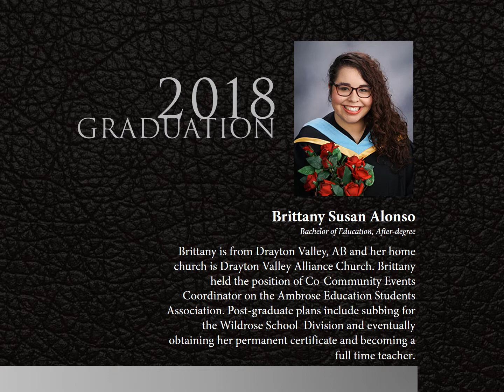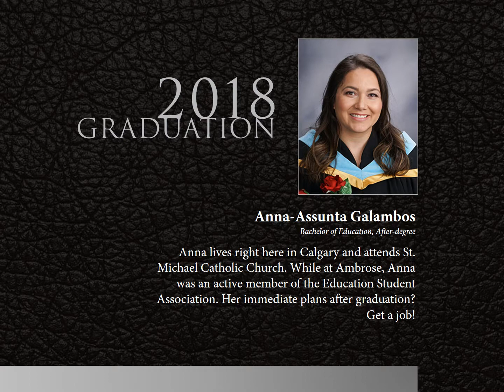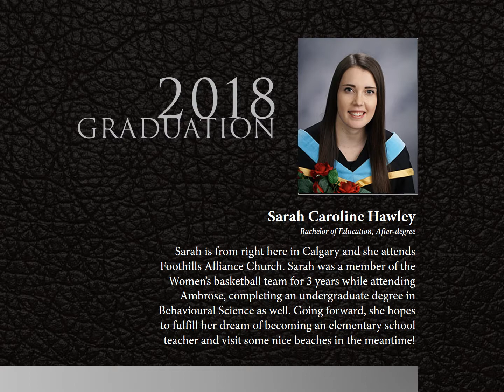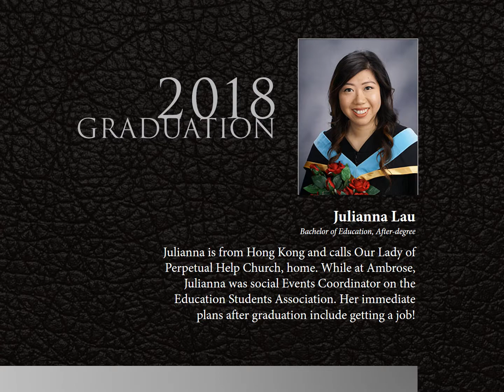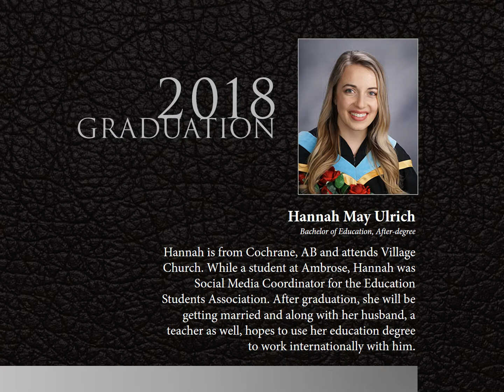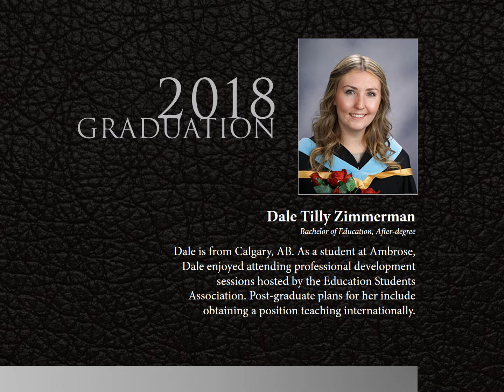ED Grad 2018 PPT Final